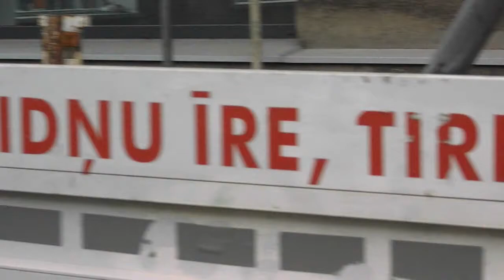Liepāja - Lielā 12 - 3 balkonu renovācija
2012 gads novembris